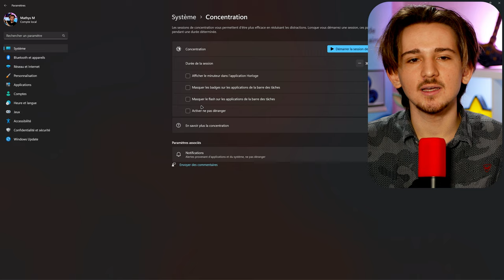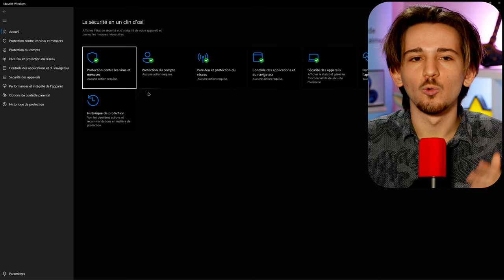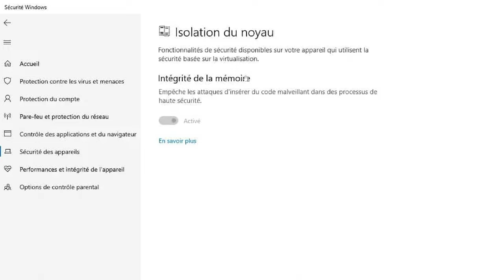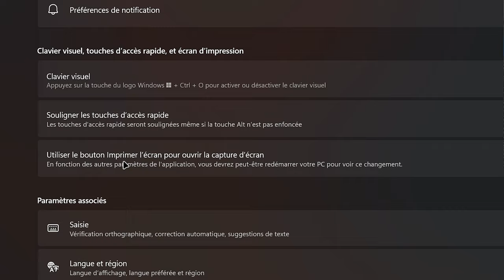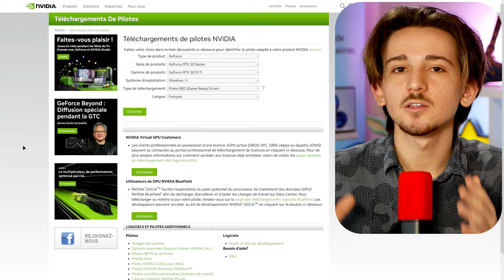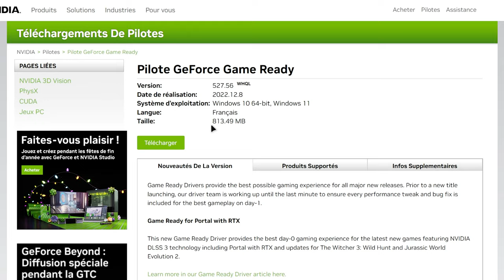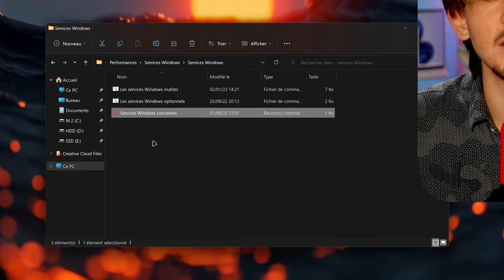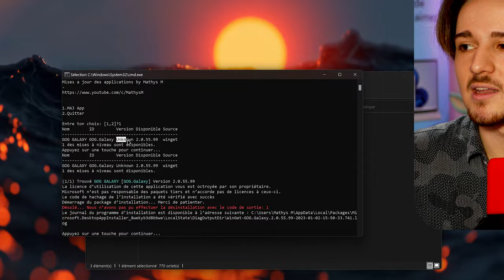OPTIMISER Windows 11 SIMPLEMENT | #4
Dans cette vidéo, je te montre les meilleures astuces pour optimiser Windows 11 et 10

Cette vidéo viens compléter toutes les autres vidéos pour que tu puisse avoir un Windows optimiser et qui correspond à ton usage (gaming ou non)

Avec ces étapes simples et rapides tu pourras améliorer significativement les performances de ton ordinateur sous Windows 11/10 et profiter d'un système plus fluide et plus rapide

Time code :

0:00 Présentation de la vidéo
1:05 New Intro
1:19 Optimiser les Réglages
1:38 Désactiver "Concentration"
2:17 Réduire la latence
2:45 Optimiser la Sécurité Windows
5:17 Raccourci Windows + MAJ + S
6:01 Désactiver les Overlay & Bloatware
7:28 24% de FPS en plus (GPU Nvidia)
8:09 Dossier opti Windows Ultime
11:39 Conclusion
11:59 Merci pour l'année 2022
12:38 Merci d'avoir regardé ! - Go to 5K